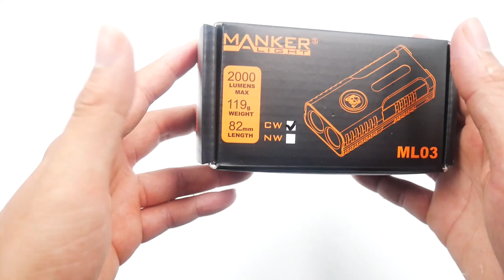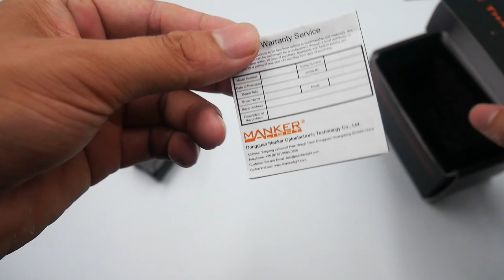Manker ML03 - Unbox & Review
Testing New Product of Manker Light from The Merchant Store.

The Manker ML03 flashlight features 2 Samsung LH351D emitters which boasts a maximum 2,000 lumens in the palm of your hands. Coming in at just 3.23" in length, this pocket-sized flashlight will provide an easy to carry experience with premium performance. The flashlight is rectangular in shape which naturally provides anti-rolling and it can also tail-stand. The magnetic tailcap makes it multipurpose for many situations.

Contact Person : 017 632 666 / 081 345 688